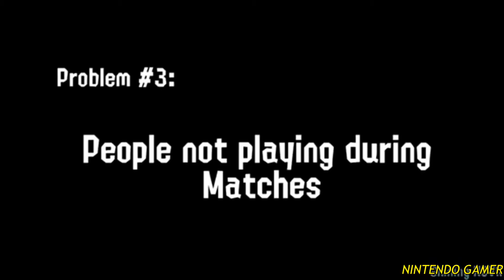Splatoon SFM - Problems in Splatoon